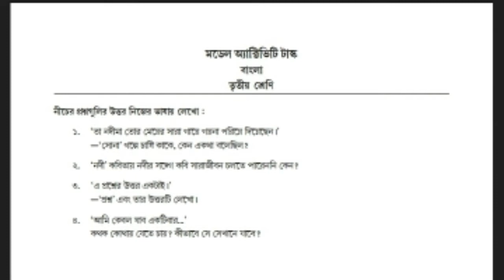Class3|| Bengali||Model Activity Task-3 [230]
এই ভিডিওতে পশ্চিমবঙ্গ সরকারের Model activity Task এর Class 3 এর বাংলা (Bengali) Part-3 এর প্রশ্নগুলোর উত্তর যেভাবে লিখতে হবে সেভাবে সুন্দর করে বুঝিয়ে গুছিয়ে লিখে দিয়েছি।

অনেক ক্লাসের অনেক Subject-ই সমাধান করে দিচ্ছি .এহ চ্যানেলে চোখ রেখো. আর Playlist টা দেখো।